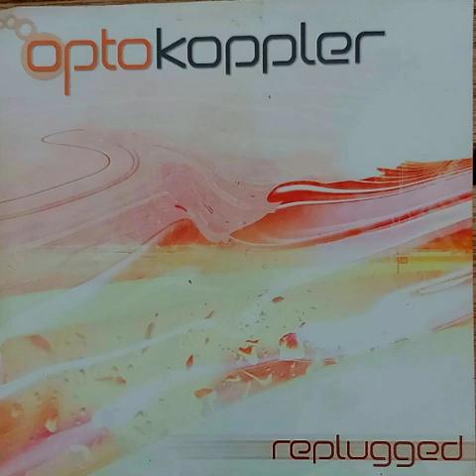Krembo Records's , USTA records year 2005 , Optokoppler Replugged , Producer – Alexander Dorkian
Straight
visit me on fcebook
krembo recods